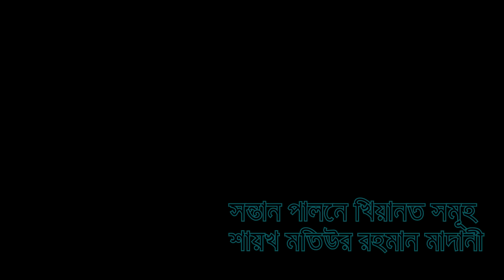জন্মনিয়ন্ত্রণ অপরাধ কেন | শায়খ মতিউর রহমান মাদানী | sheikh motiur rahman madani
নিম্মের plalist থেকে পছন্দের শায়েখ গনের ওয়াজ ও প্রচার কবুন